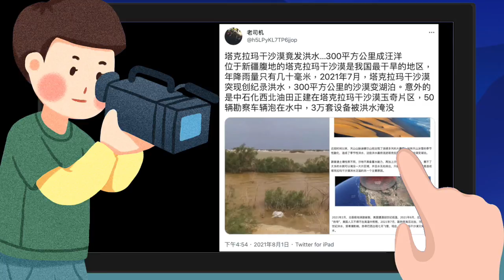新疆塔克拉瑪干沙漠發洪水！沙漠變綠洲？｜宇蓮空間-紀實剪影